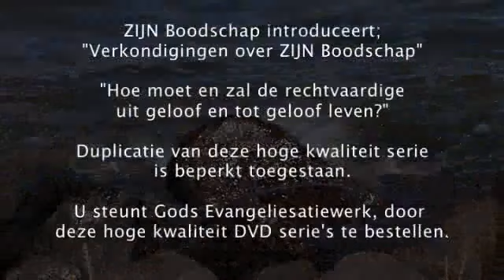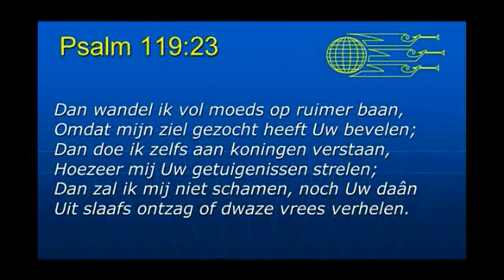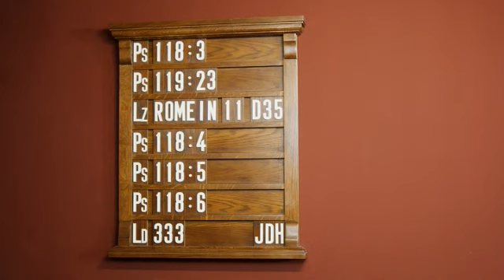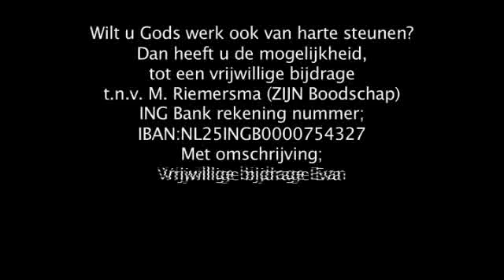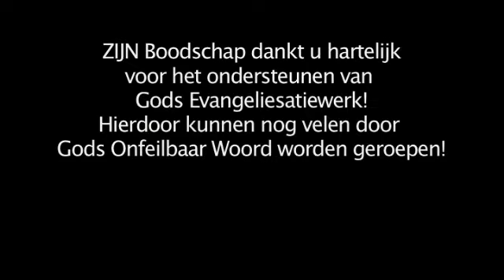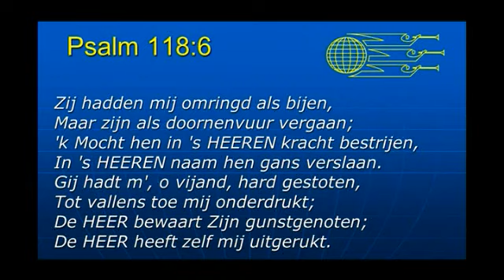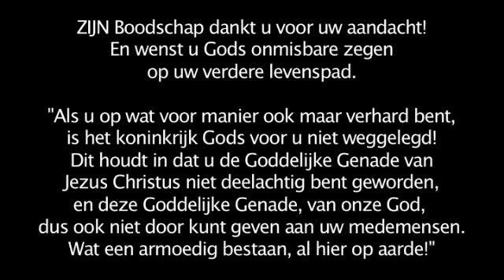Serie 7S Deel 35 Ere Dienst Romeinen+Job